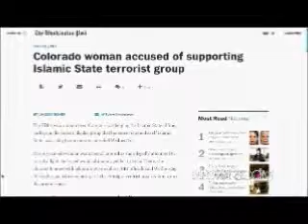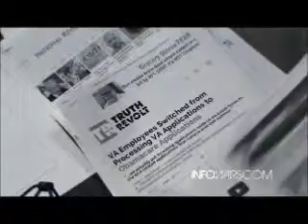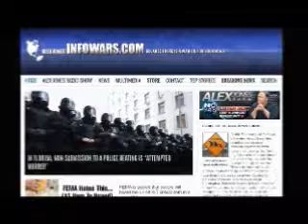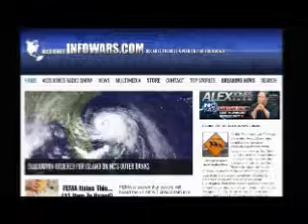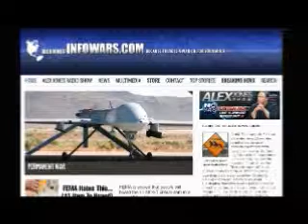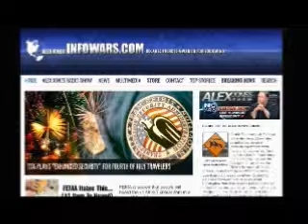The Alex Jones show Thursday July 3rd 2014 part 4 of 13 edited flagged by YouTube scumbags